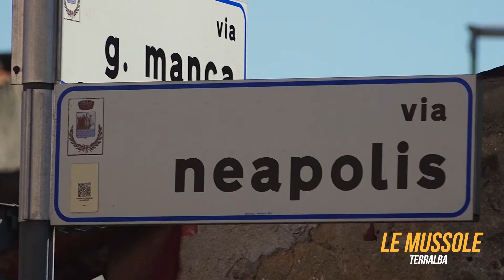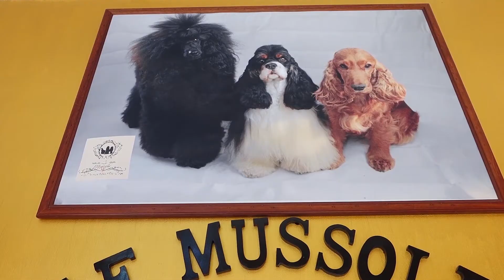LE MUSSOLE II (SPOT DIVERTENTI)